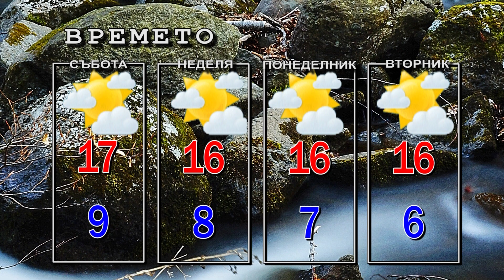Новини от Петрич и Сандански 11/11/2022 година